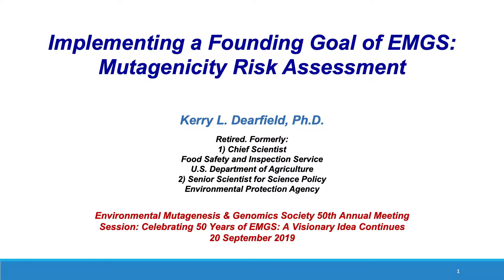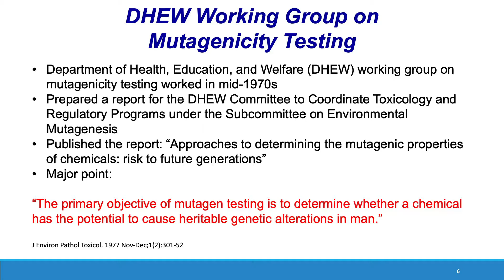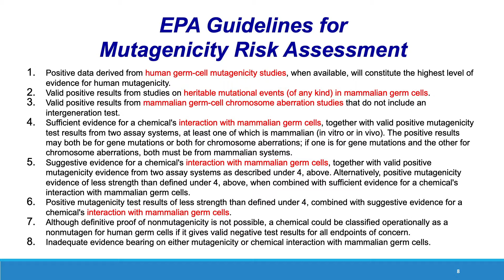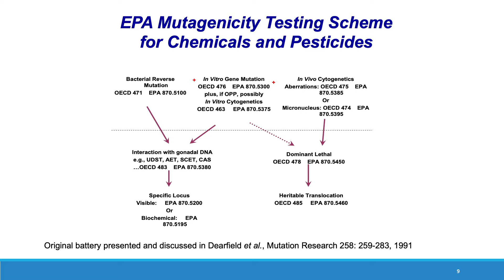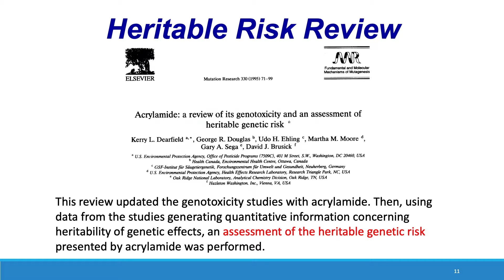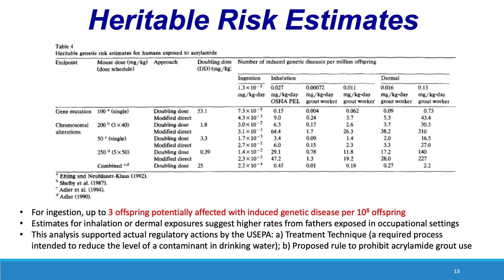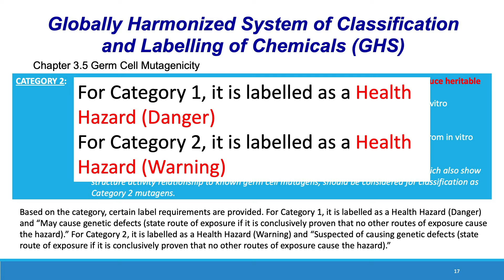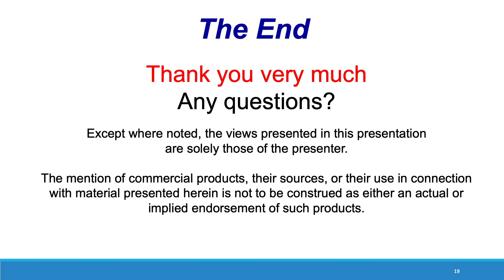Kerry Dearfield - Implementing a Founding Goal of EMGS: Mutagenicity Risk Assessment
Kerry Dearfield: Retired  from EPA and USDA, Burke, VA,

United States. Mutagenicity risk assessment, particularly focusing on heritable risk and germ-cell mutagenicity, is a founding goal of the Environmental Mutagenesis and Genomics Society (EMGS; founded as the Environmental Mutagen Society (EMS)). The early focus, as articulated in the first “position paper” from the society (Committee 17 publication), was with the genetic health of future generations, and therefore the main focus was upon germ line mutations. Many efforts, particularly via regulatory agencies and national and international bodies implemented this goal to ensure that mutagenicity risk assessment looking at genomic damage was part of the overall toxicity profile of a potential toxic substance. The U.S. Environmental Protection Agency, for example, published guidelines for mutagenicity risk assessment in addition to a testing strategy (“standard battery”) that is still a basis for much of regulatory testing today. Importantly, these approaches have germ-cell mutagenicity at their heart, though genomic damage in general can be detected. The Globally Harmonized System of Classification and Labelling of Chemicals (GHS) provides for labelling provisions for substances known to induce heritable mutations or to be regarded as if they induce heritable mutations in the germ cells of humans. In looking forward, the use of newer technologies and quantitative modeling will continue to help implement this founding goal of the EMGS.